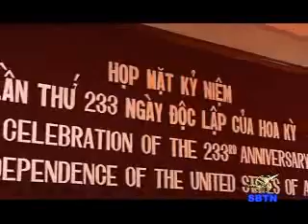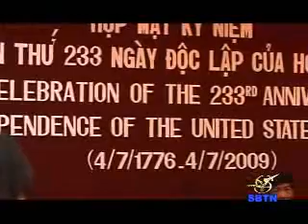Nghe Tổng lãnh sự Mỹ nói tiếng việt lưu loát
Cùng Thanh Toàn của SBTN tham dự buổi Lễ độc lập Hoa Kỳ (July 4th) tại Saigon, Việt Nam